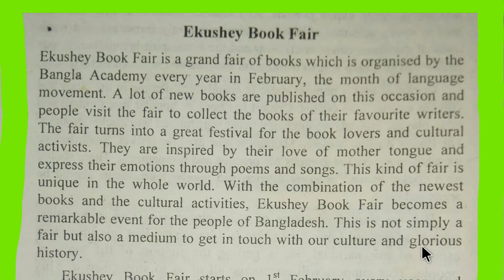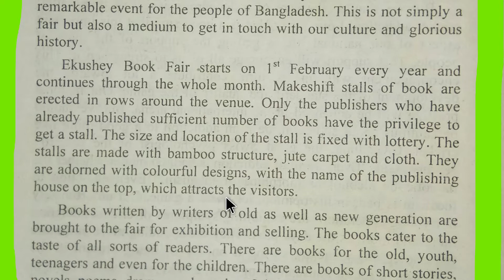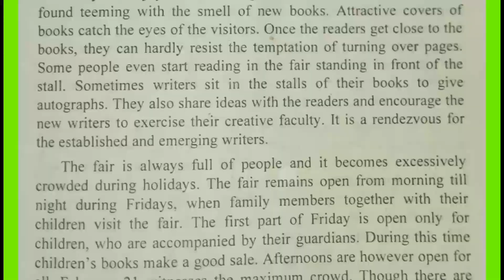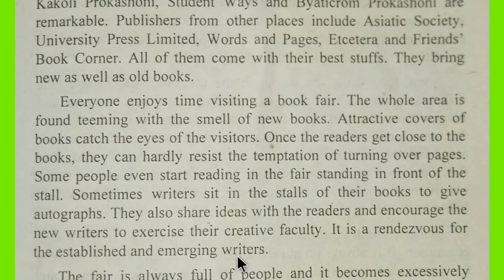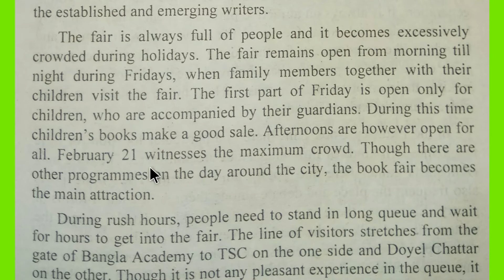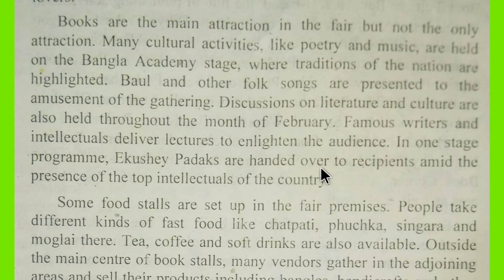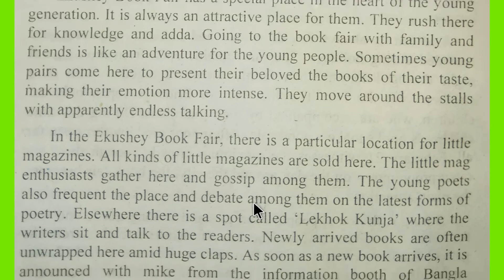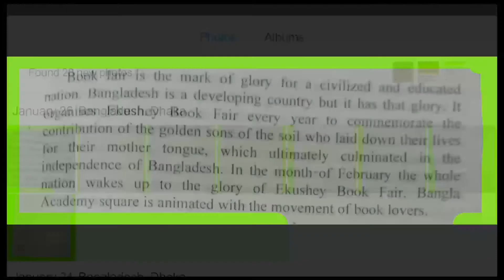Descriptive Essay Writing:A Book Fair(English Tutorial)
Descriptive Essay Writing:A Book Fair